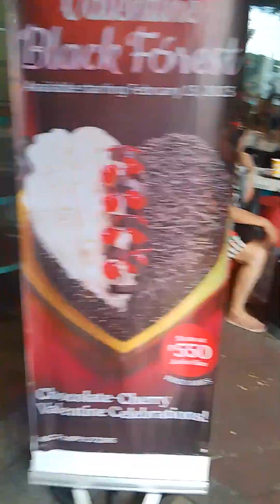market-market down to BGC Uptown!!!!with Rowena Mico